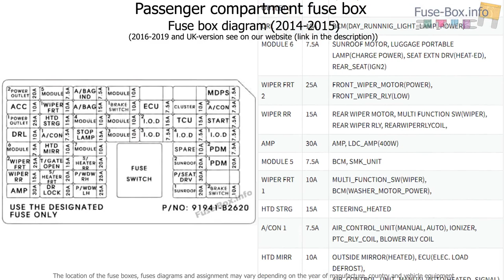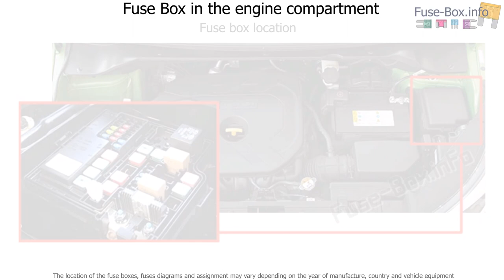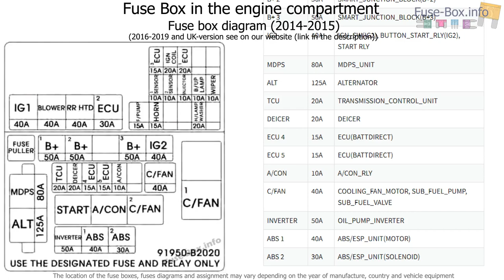Fuse box location and diagrams: KIA Soul (PS; 2014-2019)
Fuse box diagram (location and assignment of electrical fuses and relays) for KIA Soul (PS; 2014, 2015, 2016, 2017, 2018, 2019).